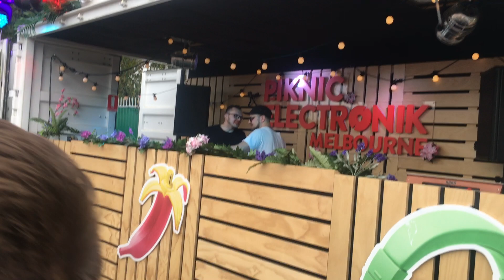Woo York - Piknic Electronik Melbourne 2019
Woo York playing in Melbourne, Australia.